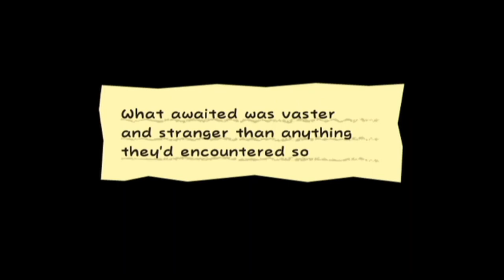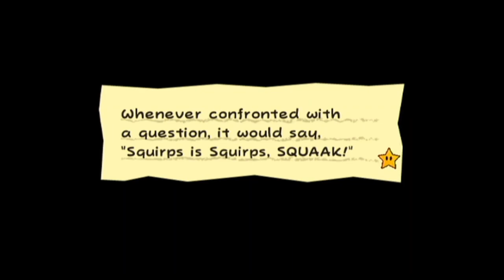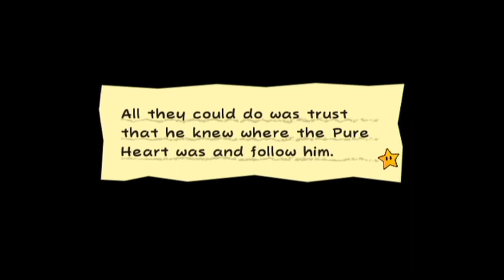No air in space - Super Paper Mario [23]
Welcome to Super Space Mario! Where we explore among the stars! Wait, what do you mean you can't breathe??? Also apologies for my Squirps voice, I don't know what got into me but this is the world we live in now

Guide as always: @potsandpansexual9298

Chapters:

00:00 Into Chapter 4!
02:03 Back to Flipside...
06:30 Captain Gills
11:12 Space!
12:51 Squirps
17:10 Pew pew